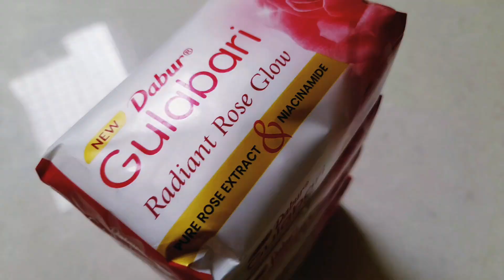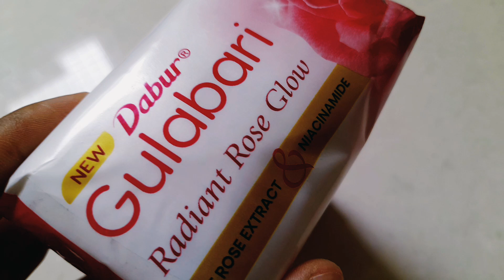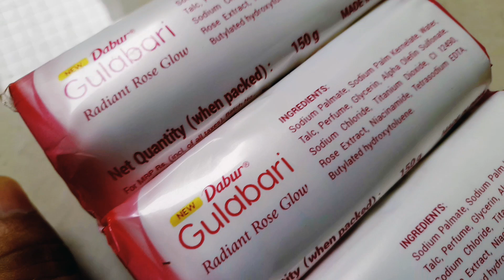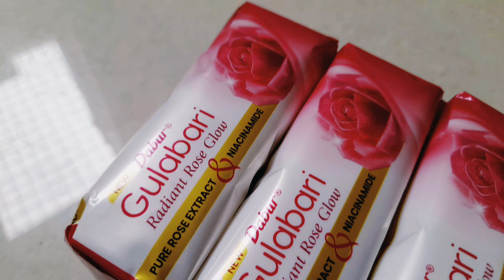Dabur gulabari radiant rose glow Soap combo pack | Ashish Kumar 🔥🔥🔥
Aaj hum batane ja Dabur gulabari radiant rose glow Soap combo pack || Dabur gulabari rose Soap Pack | Ashish Kumar 🔥🔥🔥

1. Dettol Antiseptic Liquid

2. Dettol Bath Soaps

3. Antiseptic Liquid